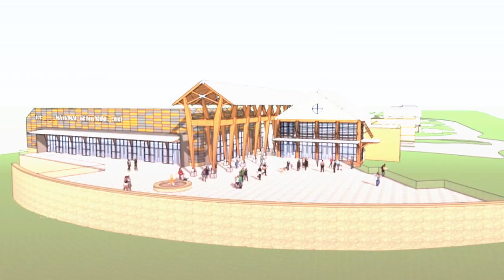Save The Date : Steve & Marjorie Harvey Foundation Gala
Save The Date : May 3, 2014
Steve & Marjorie Harvey Foundation Gala